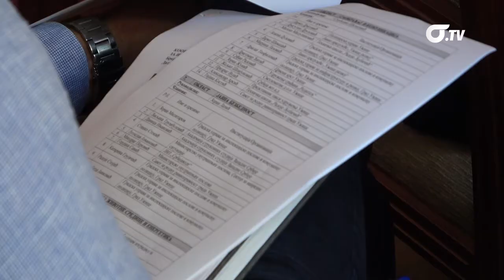Počela druga faza izrade Plana razvoja Grada za period 2021-2028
Prva faza izrade Plana razvoja Grada Užica završena je u roku od šest nedelja i sada se prelazi na drugu fazu koja podrazumeva pregled i analizu postojećeg stanja. Tim povodom održan je sastanak koordinacionog tima, tokom kog su definisane smernice za narednih osam nedelja, koliko je potrebno za ovu drugu fazu.
Po rečima gradonačelnice Užica dr Jelene Raković Radivojević koja je i predsednica koodinacionog tima u prethodnom periodu kreirano je 19 radnih timova koji će biti nosioci izrade Plana razvoja grada Užica, a na današnjem sastanku verifikovani su svi radni timovi.
Branislav Mitrović predsednik Skupštine Grada i koordinator koordinacionog tima ističe da je Plan razvoja najviši hijerarhijski planski dokument u jednoj lokalnoj samoupravi. Izrada Plana sprovodi se u 7 faza, a prva faza je zvanično završena. Danas započinje druga faza, a to je pregled i analiza postojećeg stanja.
Današnjem sastanku su pored članova koordinacionog tima prisustvovale i Sanja Mešanović v.d. zamenika direktora Republičkog sekretarijata za javne politike i Svetlana Aksentijević, šef Odseka za ekonomske analize. Kroz prezentaciju one su predstavile alat koji je razvio Sekretarijat, a koji će biti korišćen pri izradi Plana razvoja Grada Užica.
Po smernicama Vlade Republike Srbije i rokovima koji su postavljeni na početku izrada Plana razvoja trebalo bi da traje oko 12 meseci.